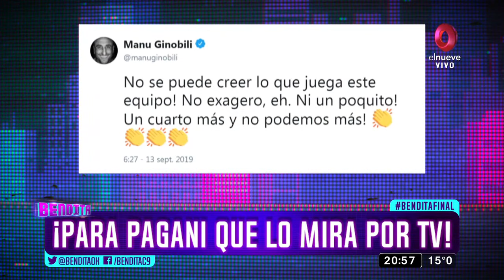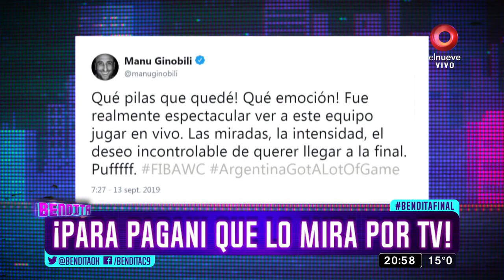¡Para Pagani que lo mira por TV!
Dedicado a nuestro querido Horacio... La selección nacional de básquet se morfó a Francia y se metió en la final. ¡Y con cantito de los pibes y todo doña!